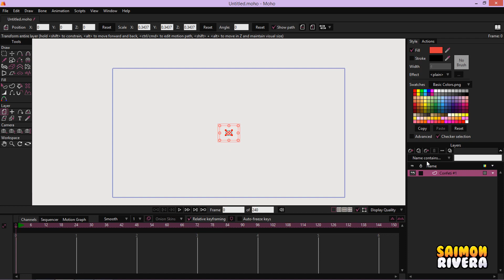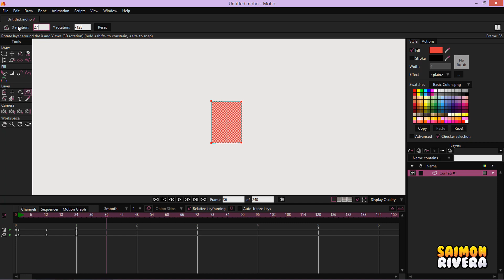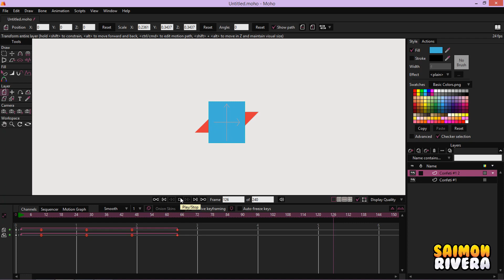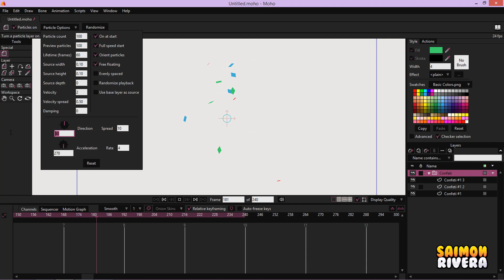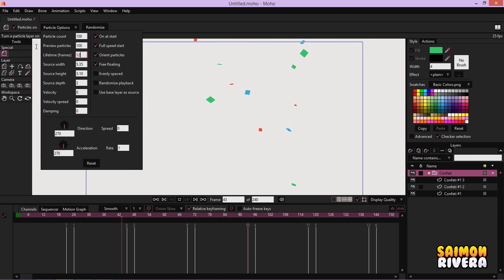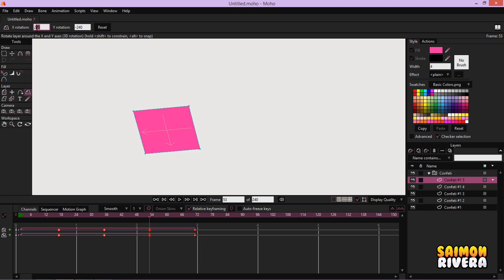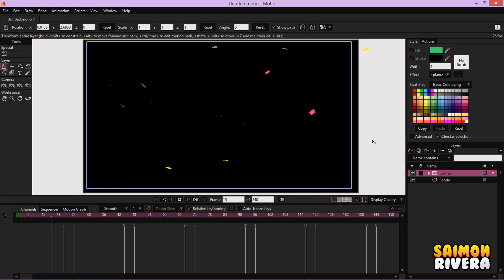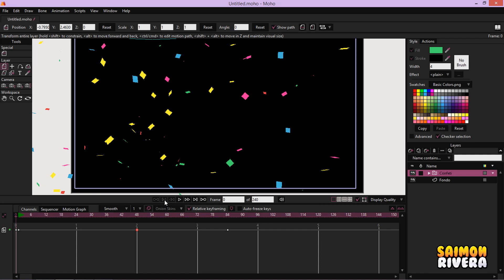TUTORIAL CONFETI | MOHO PRO 12 🔷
Tutorial para crear una lluvia de confeti utilizando las particulas de moho pro 12.